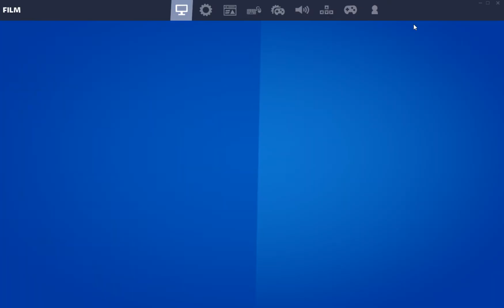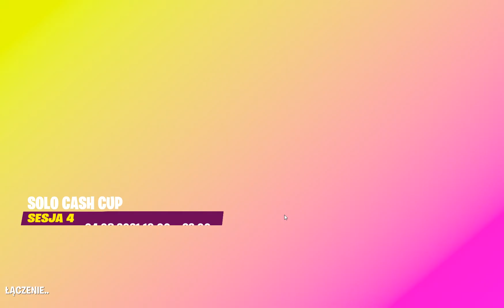This is why Solo Cash Cups are so annoying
In this video, I'm going to show you my solo cash cup who was as terribly unhappy as everyone else